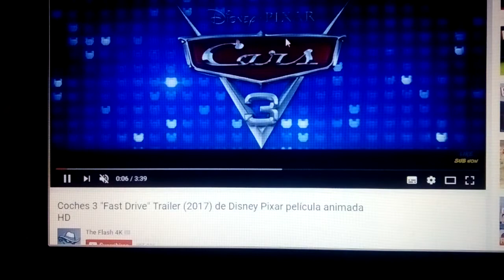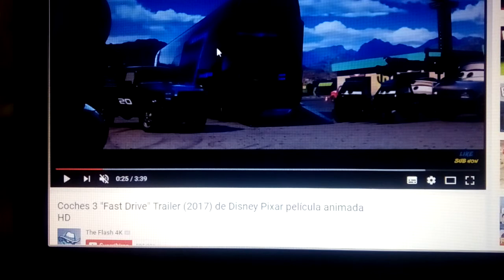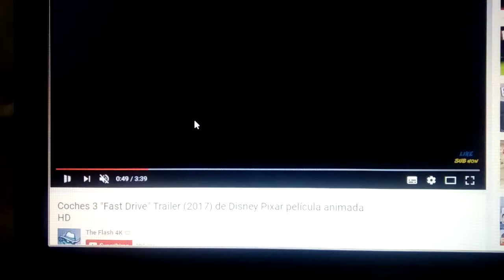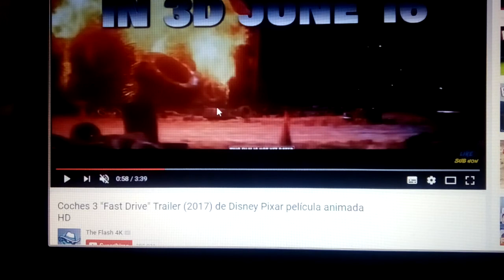Lo que no vimos en el úlitmo trailer de cars 3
Realmente no se porque no lo pusieron agg menos mal que aparece en ingles(lastima que no entendamos nada :v)
Como siempre os dejo el link por si quereis verlo por vuestra cuenta.